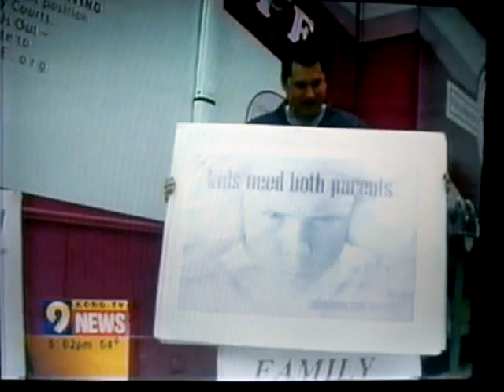CRISPE at Black Hawk Rally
CRISPE travels to Iowa